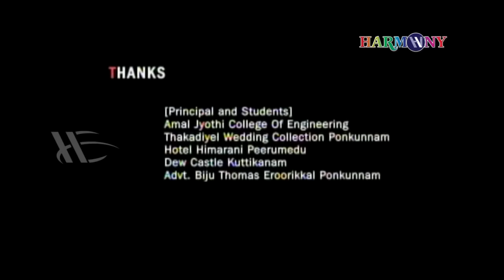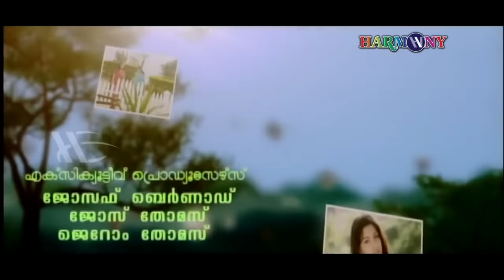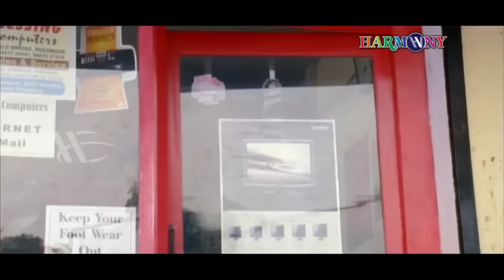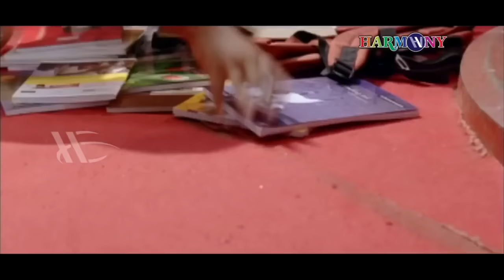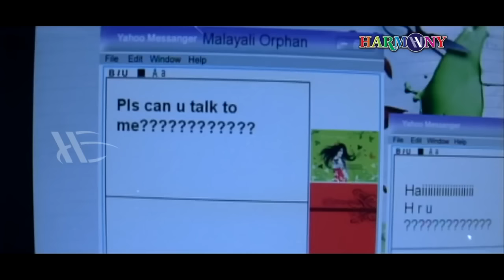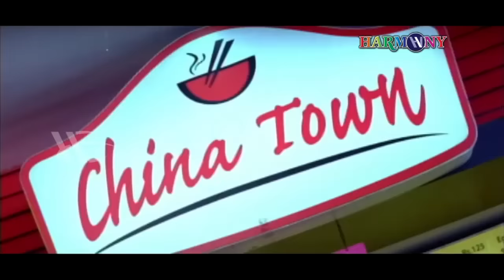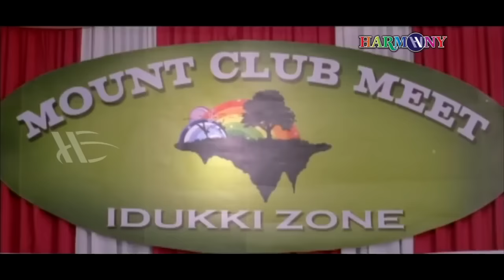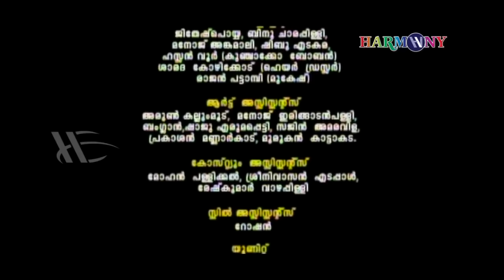Mummy & Me Malayalam Full Movie | Jeethu Joseph | Urvashi | Mukesh | Kunchacko Boban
Mummy & Me is a 2010 Malayalam comedy family film written and directed by Jeethu Joseph. Mummy & Me stars Mukesh, Urvashi and Archana Kavi in the main lead and the remaining cast include Kunchacko Boban, Lalu Alex, Shari, Janardhanan, and Anoop Menon.

Directed by : Jeethu Joseph
Produced by : Jithin Arts
Written by : Jeethu Joseph

Starring  : Urvashi, Mukesh, Kunchacko Boban, Archana Jose Kavi,Suresh Gopi (Cameo)